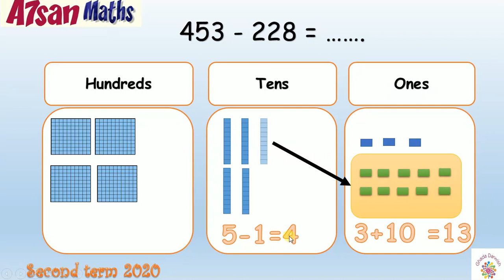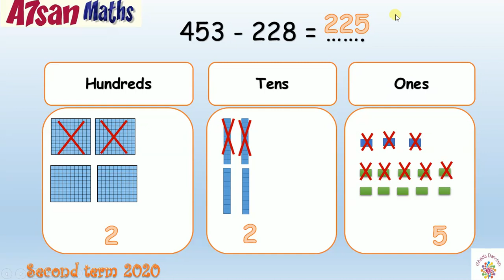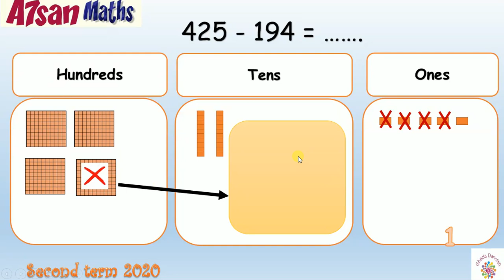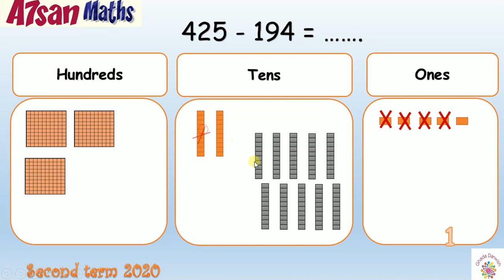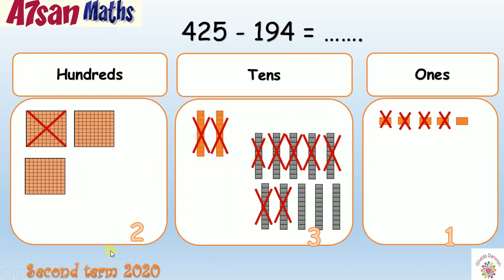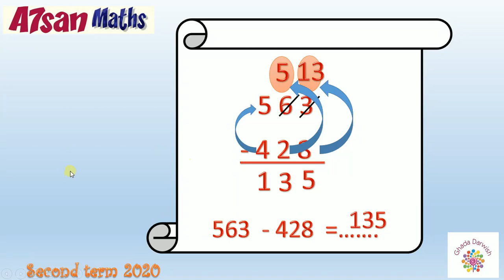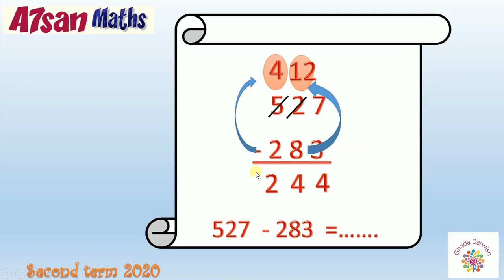Prim. 2 /second term / subtracting 3-digit numbers with regroupingالصف الثاني الابتدائي/الترم الثاني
Prim. 2 /second term / subtracting 3-digit numbers with regrouping
الصف الثاني الابتدائي / الترم الثاني / 2020